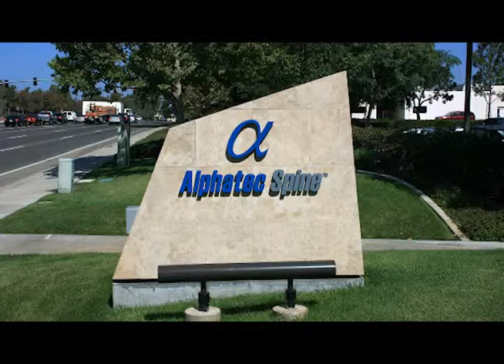Alphatec Spine - Life Sciences - Business of the Year Carlsbad, Ca